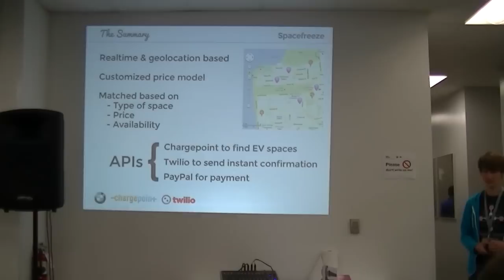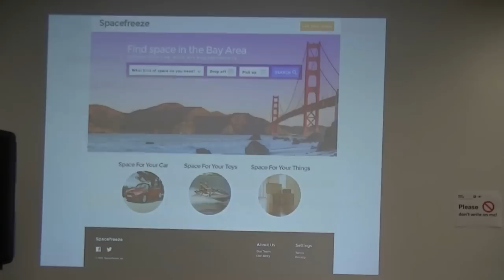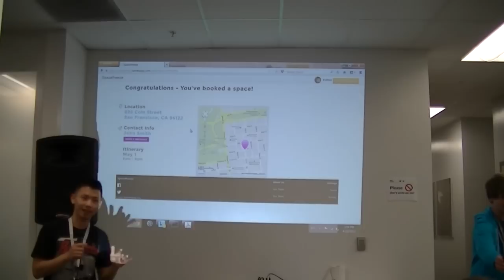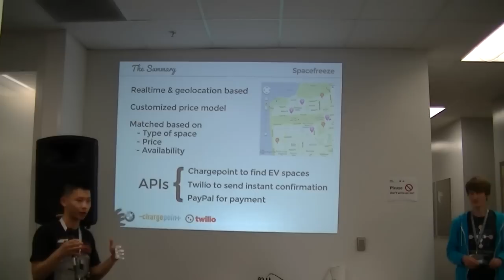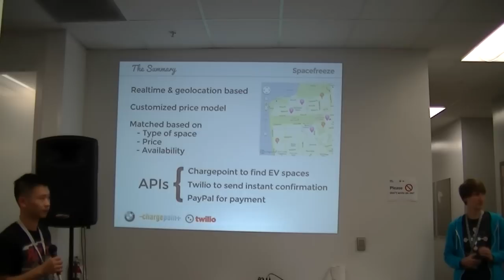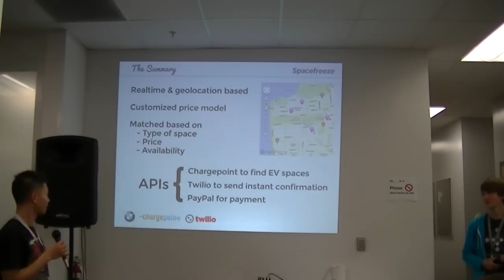BMW Sustainability Hackathon - Spacefreeze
Provide unique realtime P2P space sharing solution.

The Sustainability Hackathon (sustainhack), hosted by BMW Group Technology Office USA, aimed to solve some of the most pressing problems in the world of sustainable mobility and living. It was hosted in Mountain View on the weekend of 4/27 to 4/28.